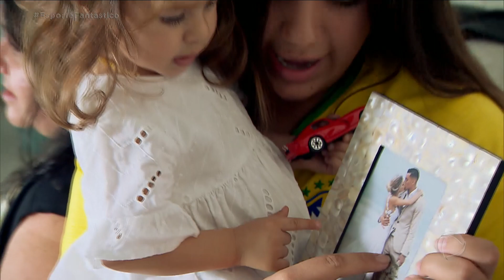Zagueiro Marquinhos tem uma torcida especial fora de campo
O Esporte Fantástico conversou com as mulheres da família do zagueiro, que conta com uma torcida especial fora de campo. Para assistir ao conteúdo na íntegra, acesse PlayPlus.com